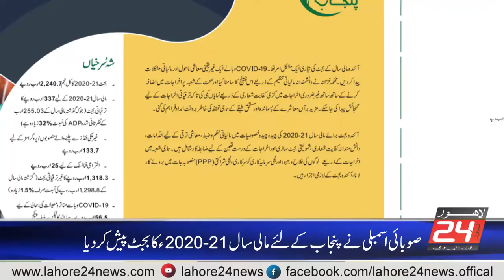Trader of Lahore reject Punjab Budget